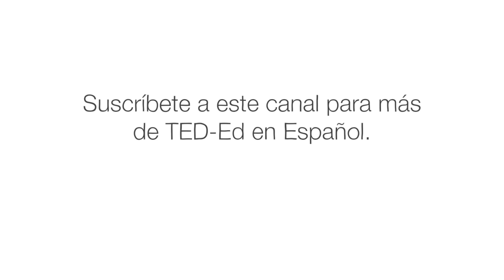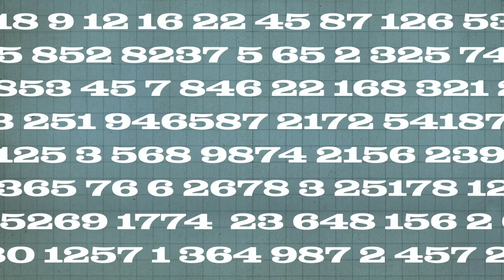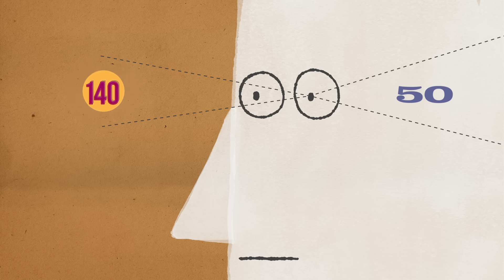La psicología detrás de las decisiones irracionales - Sara Garofalo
A menudo, la gente toma decisiones que no son “racionales” desde un punto de vista meramente económico, lo que significa que no siempre llevan al mejor resultado. ¿Por qué sucede esto? ¿Somos simplemente malos lidiando con números y probabilidades? ¿O hay algún mecanismo psicológico detrás de esto? Sara Garofalo explica la heurística, que se basa en enfoques para resolver problemas basados en la experiencia previa y la intuición, en lugar de en el análisis.

Lección de Sara Garofalo, animación de TOGETHER.